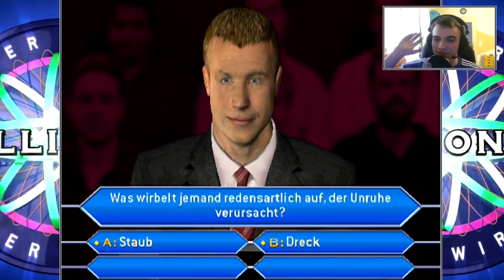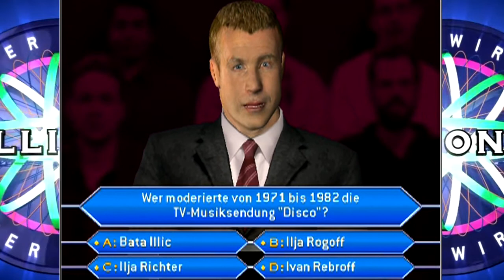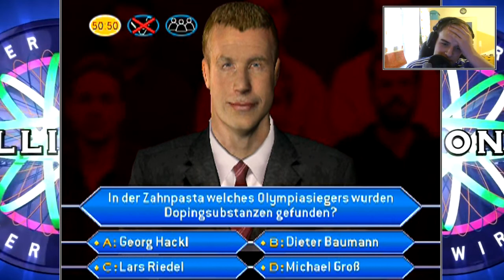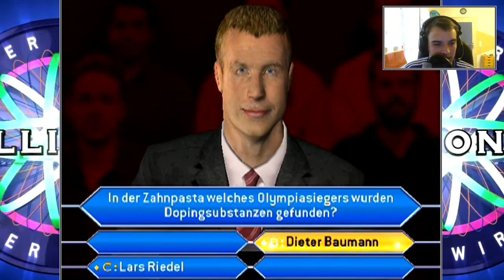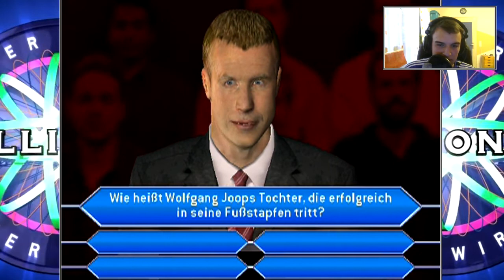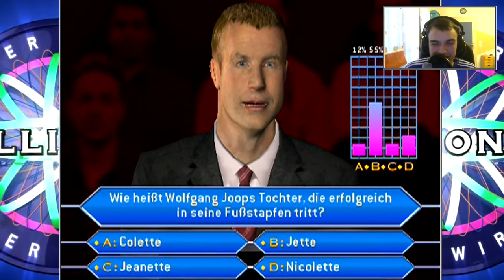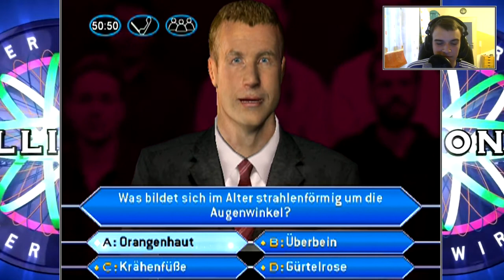Let's play Wer wird Millionär [1] [HD] [mit Nic] - Start der Veteranen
"Wer wird Millionär? ist die deutsche Ausgabe der britischen Quizshow Who Wants to Be a Millionaire? Sie wird seit dem 3. September 1999 vom Privatsender RTL ausgestrahlt und läuft damit inzwischen in der 13. Staffel (2011/2012). Produziert wird die Sendung von der Endemol Deutschland GmbH. [...] Die Sendung wird regelmäßig montags und freitags um 20.15 Uhr ausgestrahlt. Bis Herbst 2007 wurde Wer wird Millionär? auch samstags um 20.15 Uhr und in den ersten Staffeln sporadisch auch sonntags im Vorabendprogramm gezeigt. Die Prominenten-Specials finden üblicherweise montags oder donnerstags statt. Von etwa Anfang Juni bis Ende August legt die Sendung regelmäßig eine Sommerpause ein."